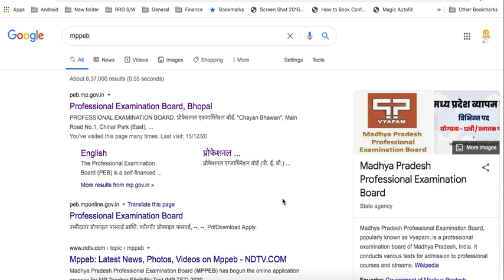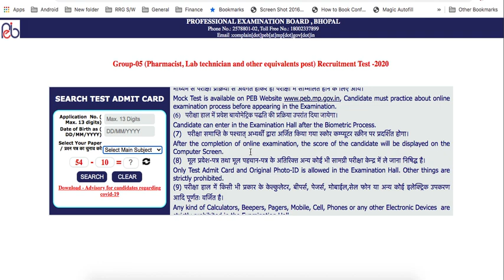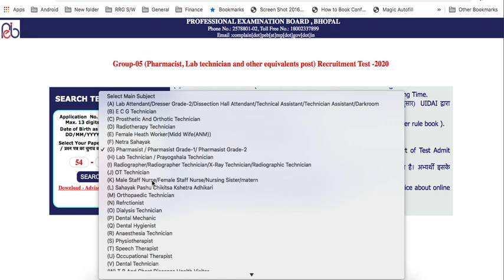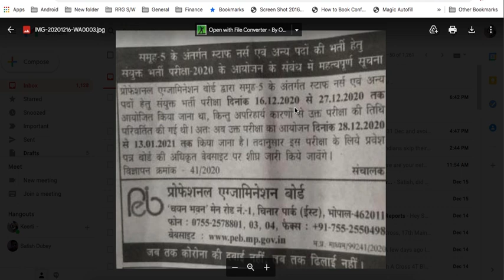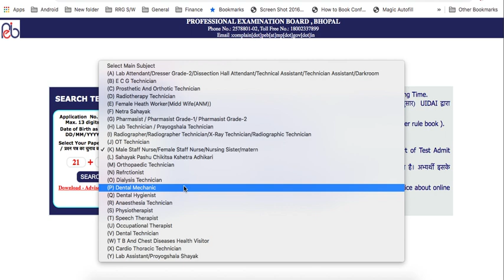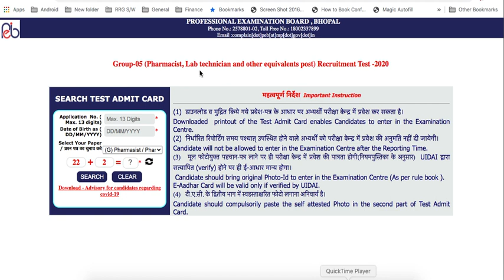MP PEB Staff Nurse & Group 5 Post Admit card Released||Exam date | New date 28-12-2020 to 13-01-2021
Vyapam_AdmitcardReleased# MP PEB Staff Nurse & Group 5 Post Admit card Released||Exam date | New date 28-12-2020 to 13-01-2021

MP Vyapam Staff Nurse & pharmacist & other Group 5th vacancy admit card released on official website & Exam date postponed
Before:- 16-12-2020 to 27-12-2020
Now Exam date :- 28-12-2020 to 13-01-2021